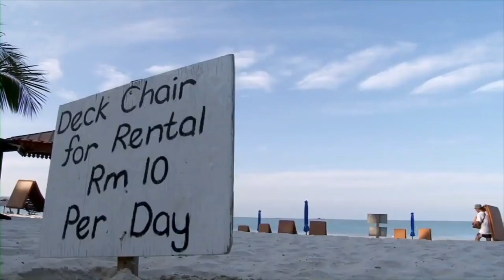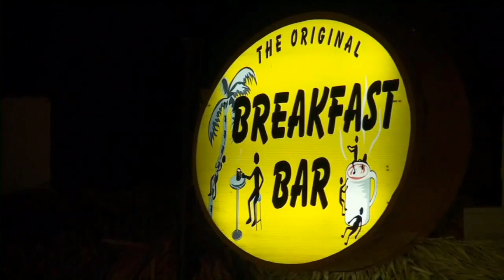Geopark is not just a rocks